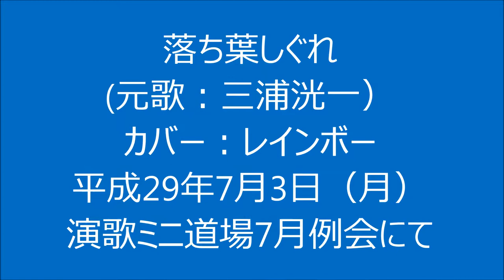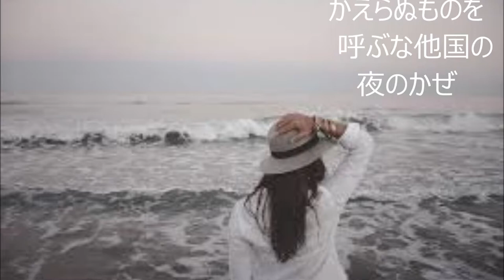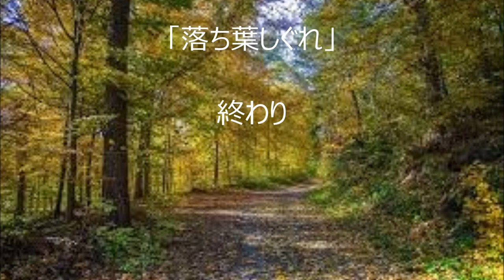｢落ち葉しぐれ」（カバー：レインボー）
吉田正 作曲、吉川静夫 作詞の｢落ち葉しぐれ｣は 昭和27年に三浦洸一が唄ったヒット曲です。
良くラジオで聞きましたが､唄うのは初めてです。